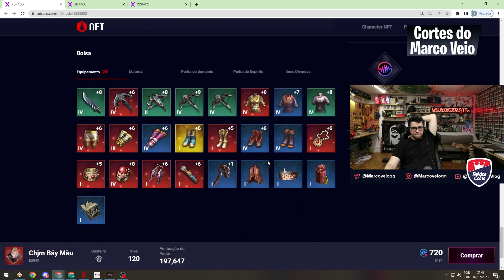QUAL ARBALISTA ESTÁ MELHOR PARA COMPRAR? 👀 | MIR4